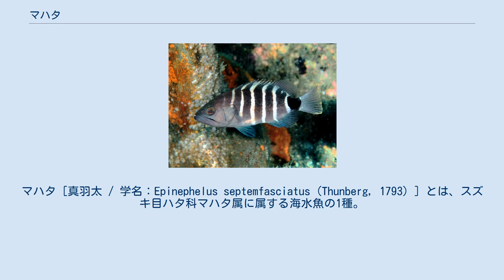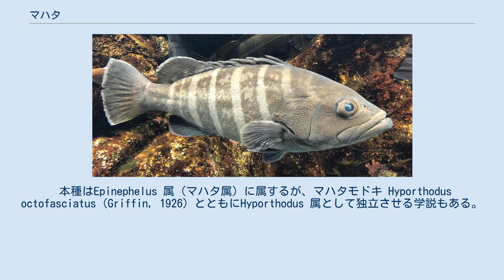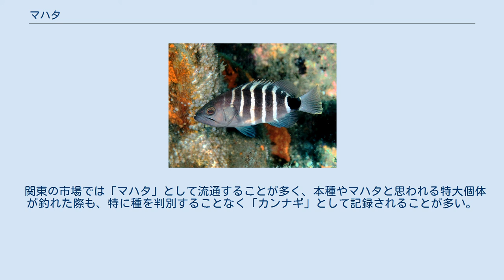マハタ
マハタ［真羽太 / 学名：Epinephelus septemfasciatus (Thunberg, 1793) ］とは、スズキ目ハタ科マハタ属に属する海水魚の1種。
ハタの仲間の代表種である。
 高級魚として知られるクエに近縁な種で、本種も高級魚として取引されている。
 「ハタ」とは「鰭」もしくは「斑（はん）のある魚」という意味。
田中茂穂『魚』（1940年・創元社）によれば、「マハタ」の和名の由来は「ハタ類の中で最も美味、または最も多い」という意味である。
 多くの地方名がある。
主に東日本ではハタやホンハタ、西日本ではアラと呼称される。
 和歌山でスジアク、関西ではマス、三重ではホンマス、長崎ではシマアラ、能登ではカケバカマ、福岡ではタカバ、鹿児島ではシマモウオ、沖縄ではアーラミーバイと呼ばれる。
また三重県志摩市和具ではハタジロおよびハタジロマス、山口県（下関）ではタカバの地方名で呼ばれる。
 全長180 cm、体重100 kg超に達する。
 魚体は背鰭基部で最も高くなる。
体色は茶褐色で、7 - 8本の暗色横帯がある。
その横帯（褐色の横縞）の太さは不揃いで、後ろから2番目は2分する（個体差がある）。
全長40 cmまでの若魚では全体が淡い紫褐色で、側面には7本の暗褐色の帯（横縞）があるが、体色は成長とともに黒っぽくなり、全長100 cmほどにまで成長した老成魚はほぼ真っ黒になる。
鼻孔は前方より後方の方がはるかに大きく、前鰓蓋骨の後方下縁に棘が数本ある点も本種の特徴である。
 本種や#マハタモドキ（後述）の老成魚はカンナギと呼ばれる。
本種は尾鰭後縁および、臀鰭や背鰭の軟条に明瞭な白縁がある（類似種との相違点）が、20 cm前後までの幼魚は尾鰭の白縁が不明瞭で、マハタモドキの幼魚と区別しにくい。
 水深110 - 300 mの岩礁・貝殻交じりの砂底に生息するが、特に水深160 mより浅い海域に多い。
稚魚・幼魚は浅い磯・アマモ場などにいるが、大型化するにつれて深場へ移動し、1 mを超える老成魚は水深100 mを超える深海に生息する。
 大型ハタ類では最も北にまで生息する種で、日本では太平洋（仙台湾から九州南岸まで）、瀬戸内海、日本海（北海道以南）および東シナ海、屋久島、石垣島北部、伊豆大島、小笠原諸島、沖縄舟状海盆（八重山諸島：与那国島・波照間島の沖合）に分布する。
日本国外では朝鮮半島南岸および済州島、浙江省寧波（中国）、香港に分布する。
 幼魚 飼育個体の体長は3歳で33 cm、8歳で50 cm、10歳で56 cmに成長し、体重は1歳で約200 g、2歳半で約1 kgになる。
雌性先熟型の性転換を行い、メスは体重4 kg前後で成熟し、10 kgを超えるとオスに性転換する。
 産卵期は夏で、主に夜に活発に活動するが、日中も活動する。
魚類・甲殻類・イカ・タコ類を食べる。
同属のクエ・ヤイトハタ・キジハタと種間交雑することが知られるが、三重県がマハタのオスとクエのメスで交配実験を試みた際には孵化率が66.0%で、未孵化率が21.7%と高かった。
 漁業では定置網・底曳網・釣り漁で漁獲される。
天然物は西日本（九州など）に多いが、沿岸生態系の上位に位置する大型肉食魚であることから、天然物の漁獲量は少なく、年々減少傾向にある。
 漁獲量の少なさ・味の良さから高級魚として扱われている。
天然個体・養殖個体とも高価だが、その中でも天然の活魚はかなり高価である。
また体重10 kgを超える個体は貴重で、稀に大物が市場に入荷すると1 kgあたり2万円を超えることもある。
 また、近縁な高級魚であるクエと並び、大物狙いの釣り人から人気が高い。
沖釣りでは生きたイワシやイカ・ムロアジなどを餌に使う「泳がせ釣り」が一般的で、カサゴ・チダイ・メバル・ムツなどとともに釣れることが多いが、磯・防波堤でも釣れる。
ただし、相模湾など関東近海では個体数が少ないためか、ほとんど釣れない。
 需要を満たすため養殖が行われており、高級寿司店などで盛んに使われるようになっている。
養殖により入荷量は増加・安定したが、いまだに高級魚として取り扱われている。
2014年度（平成26年度）の種苗生産量は三重県が全国の約78%を占めているが、同県内のマハタは約80 - 90%が尾鷲市で生産されている。
 以下の県で「プライドフィッシュ」として選定されている。
 見は透明感のある白身で、旨味が濃く、近縁種であるクエと身質特性の差異は少ない。
味の評価は高く、大型個体ほ...